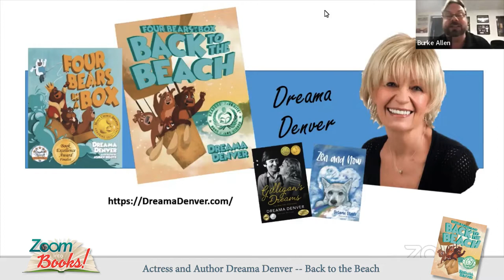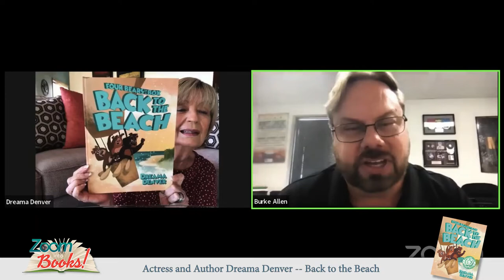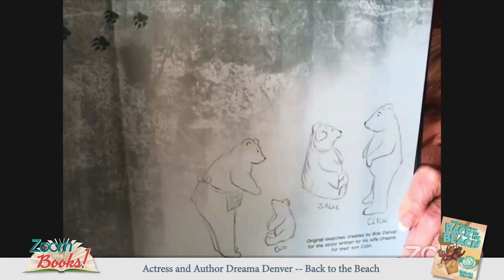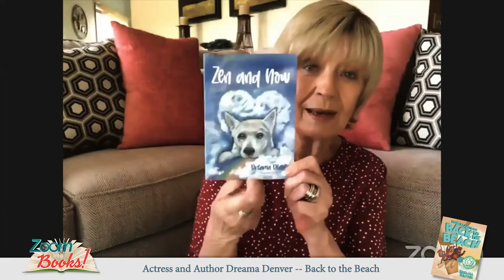Dreama Denver - Back to the Beach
After a long winter, Clyde, Sadie, Dee, and Boo are off on a new adventure! Jumping into their magical box, they decide to head back to the island, hoping to find the man in the red shirt who waved to them on their last adventure. This imaginative and beautifully illustrated book will delight children and adults alike. You'll love the new friends they meet on their search. Excellent early reader.

"Now more than ever the joy of innocence and adventure from a child's imagination with no boundaries or borders brings hope and laughter and a magical man who just happens to be the author's beloved husband —the world's beloved Gilligan — and a love that never dies." --Charlie Adler - Actor/Voice Actor/Director

"Such a sweet story showing that all paths of life can be brought together regardless of the circumstances, and allows everyone to be accepted for who they are. With adventure and fun, Dreama is able to help mold and teach our future generations to keep an open heart and mind in all their adventures."
-Landau Eugene Murphy Jr., recording artist and winner of NBC TV's America's Got Talent

Back to the Beach is such a delight! It also has a great message. Kids will totally get caught up in the Bears adventure. I recommend all parents to read this adorable story to their children.--Don Most, Actor (Ralph Malph – Happy Days)

As a mom of two, my sons and I have loved going on whimsical adventures with Dreama's bears. Dreama's writing and the beautiful illustrations create perfect magical adventures for everyone that will inspire creativity and imagination!
Laura Kaeppeler - Miss America 2012, co-host of Health Interrupted Podcast

"A delightfully imaginative story that teaches children about the beauty of our uniqueness and individuality. This book should be in every child's library."
~Gina Lombardi, Author, Co-Host of The Health Interrupted Podcast

Dreama Denver is an actress and international multi-award-winning author of Four Bears in a Box, Zen and Now, and Gilligan's Dreams, detailing her 30-year marriage to Bob Denver, star of that iconic television series "Gilligan's Island." She has two foundations, the Denver Foundation, which supports families with special needs, and Always Free Honor Flight, which pays tribute to our U.S veterans.